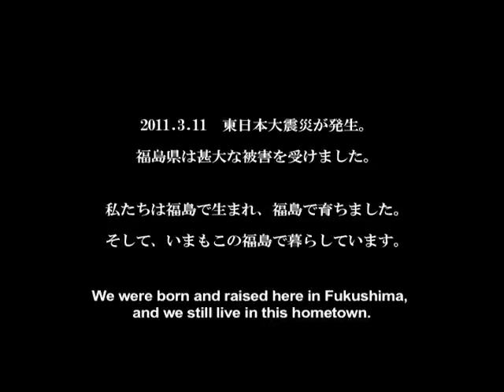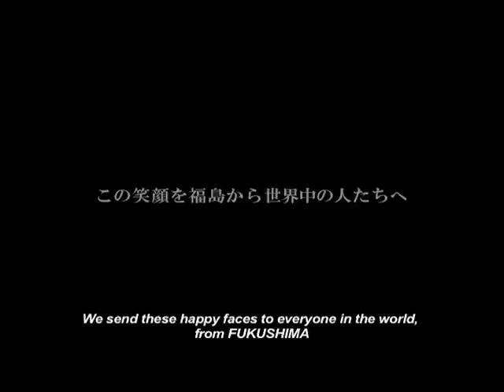FUKUSHIMA 8 -A letter from our past-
What we will see here comes from a collection of 8-mm films provided by numerous families from all over Fukushima.
These films recorded moments of everyday life in Fukushima, during the great transition period in Japanese history,
that took place around the 1960s to the '70s.